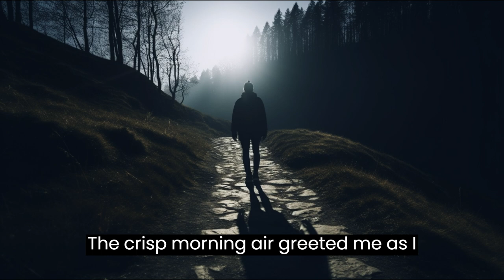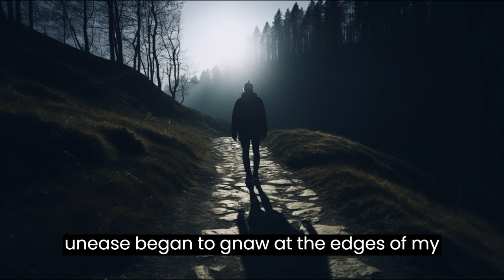TRUE Hiking Trip Gone Wrong Scary Story #2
In this true scary story, you're going to experience the heart-pounding story of a solo hike turned deadly encounter with a mountain lion. Follow along as a lone hiker faces off against nature's apex predator, only to be saved by the bravery of fellow adventurers. Watch as survival instincts clash with the raw power of the wilderness.